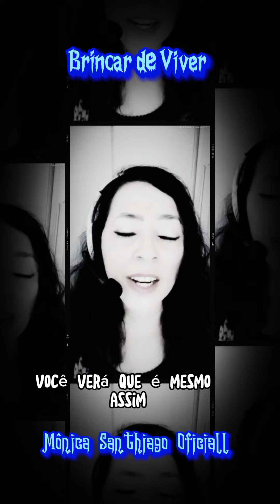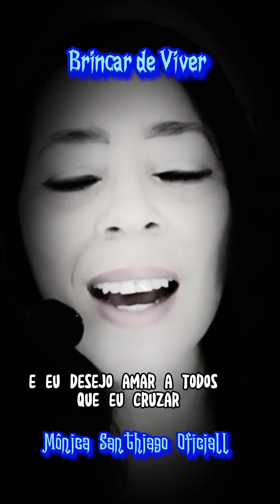Maria Bethânia / Guilherme Arantes / "Brincar de Viver"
"Essa música é um dos clássicos de Guilherme Arantes, composta em parceria com Jon Lucien, em 1983. Na voz de Maria Bethânia ganhou em beleza com sua interpretação. A letra é um reconhecimento de que a vida é cheia de recomeços, devemos estar sempre prontos a reiniciá-la quando nos surpreendemos com eventos inesperados".